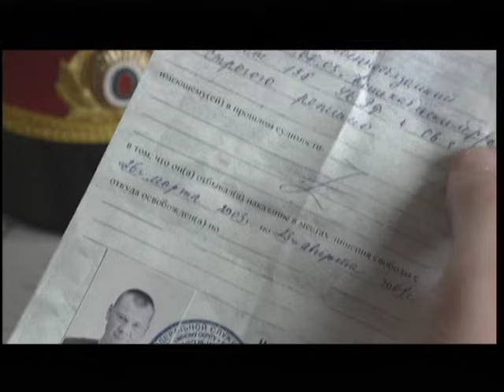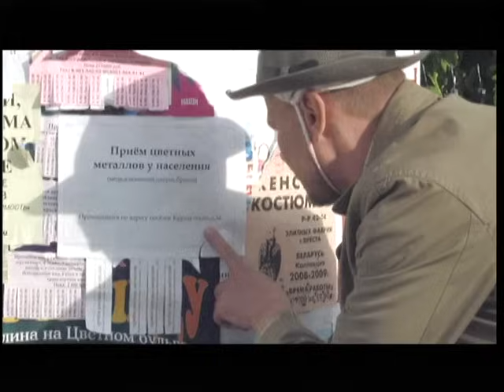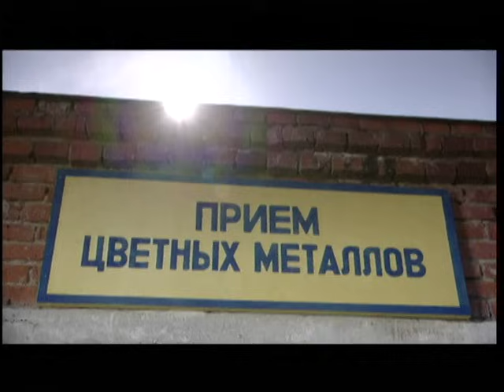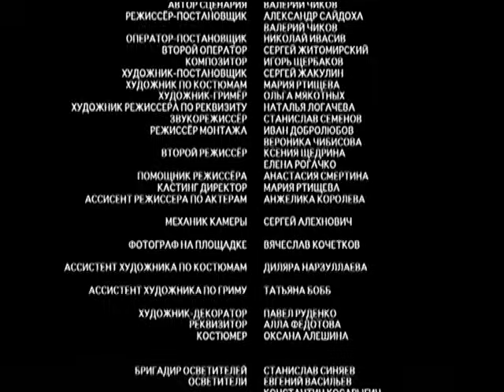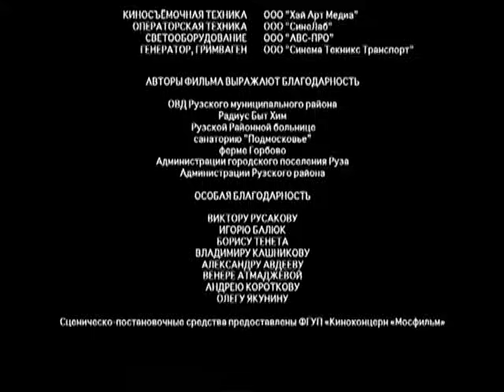▶️ Любовь на сене - Мелодрама | Фильмы и сериалы - Русские мелодрамы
Любовь на сене (мелодрама) смотреть онлайн
💬 О ФИЛЬМЕ ЛЮБОВЬ НА СЕНЕ ⏷
"Коля Евлашкин познакомился с Надеждой на вокзале. Он пытался поднести ей сумку до автобуса, но толпа разъединила их, и Коля укатил один. Надежда же бросилась в погоню на милицейском УАЗике. А поскольку Николай всего две недели как освободился из тюрьмы, прием в отделении милиции ему был устроен самый теплый…
Тем не менее, в искренность Евлашкина Надя поверила, заявление забрала, и поехал с ней Коля в деревню Бухалово («ох, и говорящее у вас название…»), поскольку больше ехать ему было некуда. С вакансиями в селе было не ахти, пришлось устроиться на ферму дояром. На постой Надя его не пустила, поскольку один мужчина в доме уже был: двенадцатилетний, но очень серьезный сын Нади Ромка.
Через несколько дней Николай попал в серьезную передрягу: пара ворюг обрезала электрический кабель, питавший ферму со всем ее доильным оборудованием. Пытавшийся пресечь беззаконие Евлашкин получил монтировкой в лоб и загремел в больницу. С этого момента началось заметное потепление отношений между ним и Надеждой. Но Ромка встал насмерть: от отца-алкаша они с матерью натерпелись всякого, так что бывшего уголовника он в семье не потерпит.
Николай не стал спорить: уволился из дояров, попрощался с новыми знакомыми и сел в первый же автобус до райцентра. Только желваки играли на его скулах, когда через заднее стекло он смотрел на Надежду, прибежавшую проститься на остановку…
Конец первой серии.
«Народные» персонажи и диалоги, простые и понятные ситуации, искренние чувства и легкий юмор, заложенные в сценарии – все это может сделать фильм «Осенние листья» таким же любимым, как «Любовь и голуби».

Год: 2009
Страна: Россия
Жанр: Мелодрама
Продолжительность: 52 минут, 2 серий
Режиссер: Валерий Чиков
Актеры: Владислав Галкин, Елена Лядова, Сергей Юшкевич, Никита Зверев, Елена Бирюкова"